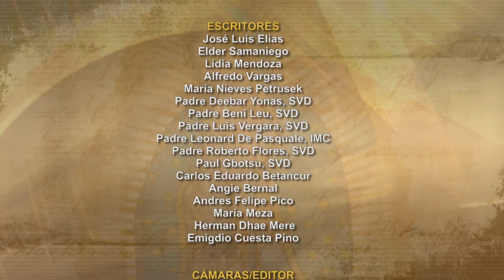Dios te Habla con Padre Jayanna Kottam ; Tema el hoy: El Señor es nuestro Dios y nosotros su pueblo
En aquel tiempo, al ver Jesús a las multitudes, se compadecía de ellas, porque estaban extenuadas y desamparadas, como ovejas sin pastor. Entonces dijo a sus discípulos: “La cosecha es mucha y los trabajadores, pocos. Rueguen, por lo tanto, al dueño de la mies que envíe trabajadores a sus campos”.